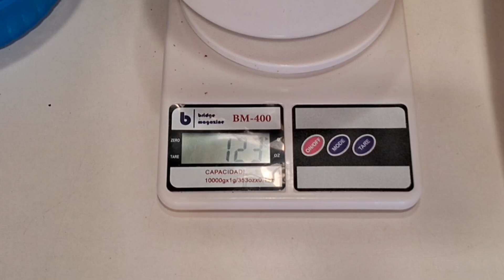Mini curso: como criar tenebrio gigante (criação doméstica) Vídeo 08